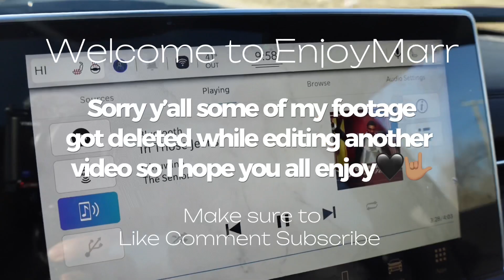VLOG🎥: Embarrassed At Starbucks| Got my Windows Tinted | Grandma is A Celebrity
Ⓜ️arrGangggg

What's the deal Fam🖤 in today's vlog I got embarrassed in the Starbucks line😭😭we got our windows tinted on our new 2022 Jeep Cherokee🤪 my Grandma is a celebrity yall she got people spotting her in public 😂😂 Make sure you Like Comment, and Subscribe on the Road to 1k🔥 Hope you Enjoy 😉

Products mentioned ‼️